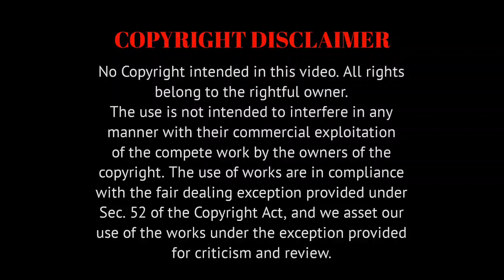Jolly O Gymkhana Song Reaction | BEAST | Thalapathy Vijay and Pooja Hegde | Sun Pictures